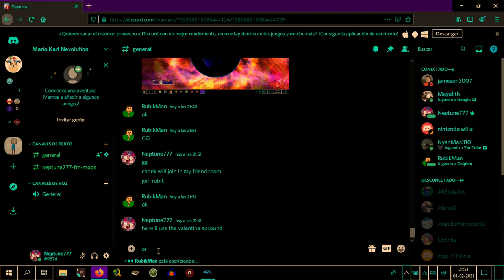MKWii FML Online Races 01 02 2021 004